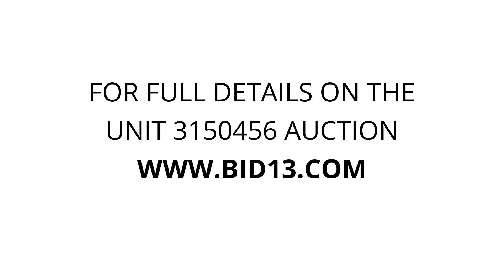StorQuest - 67th 1046 - Unit 3150456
furniture, misc